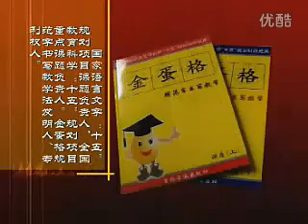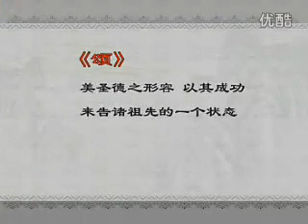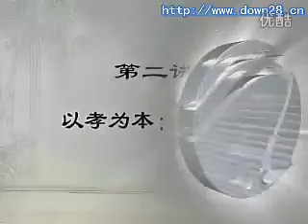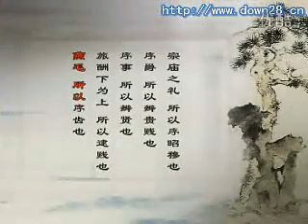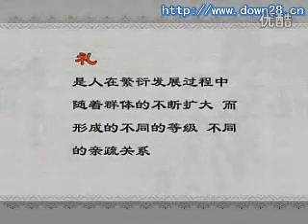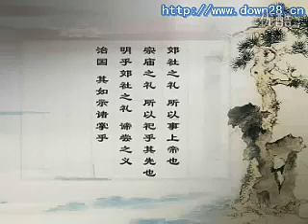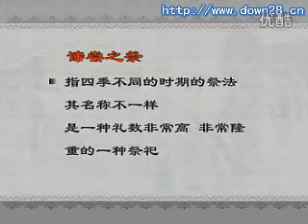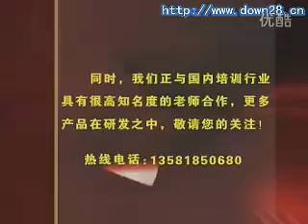金海峰 07《中庸·和谐之路--天下至诚》01以孝为本：达孝篇 尽礼篇2